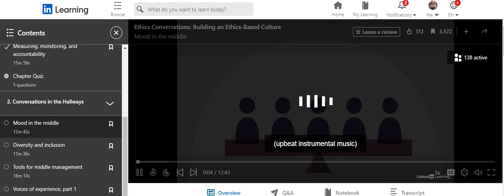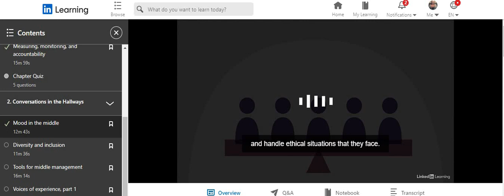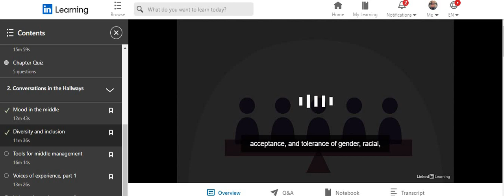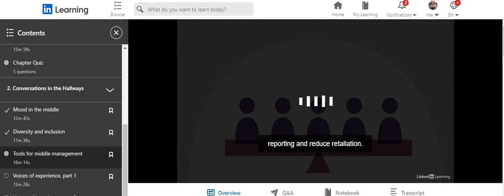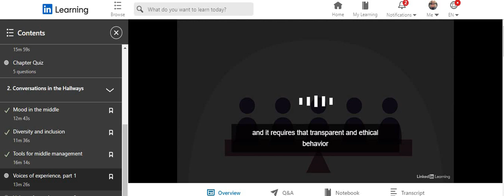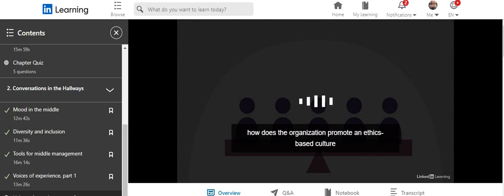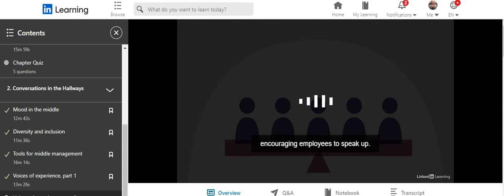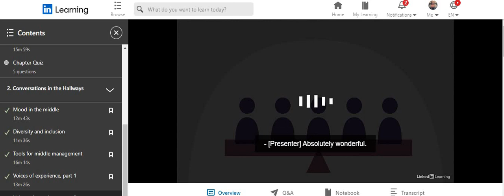Ethics Conversation Building an Ethics Based Culture Part 2